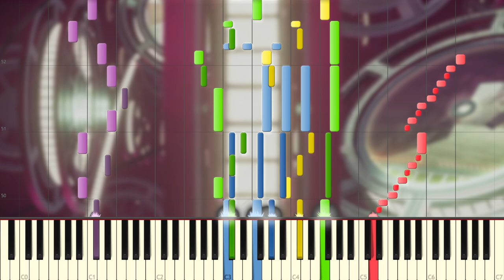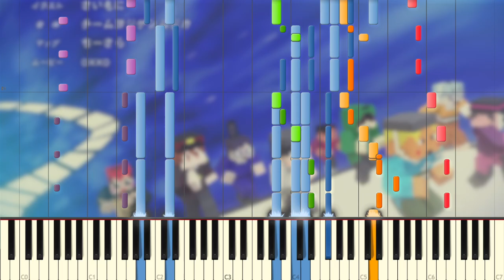🎹 我々だ『マイクラ天落記 OP PV』BGM piano 【天落記】○○の主役は我々だ！ MIDIカバー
音楽：チームヨジゲンムジカ様（作曲：タケモト様、編曲：マロ様・タケモト様、ビオラ：MIZ様、アコーディオン：藤野由佳様、篠笛：阿部大輔様、箏：沖政一志様）
企画・監修：機関室の主役は我々だ！ 坩堝・おろた・Si